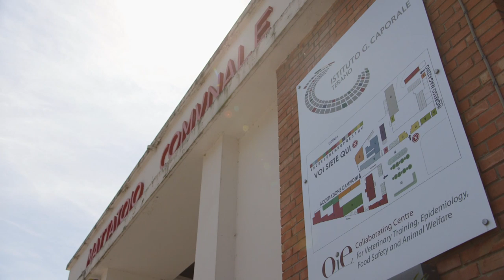Coronavirus: all'Izs è già pronto un laboratorio di contenimento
All'Istituto Zooprofilattico di Teramo è tutto pronto per fronteggiare l'emergenza da Coronavirus. In caso di necessità la struttura potrà eseguire i tamponi per il Covid19 ed è già disponibile un laboratorio di  bio-contenimento per il trattamento del virus